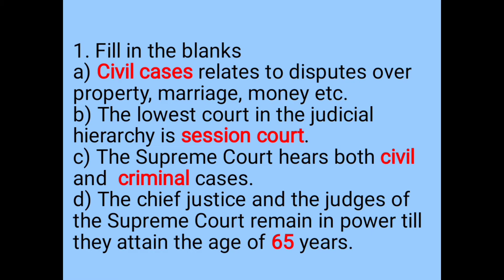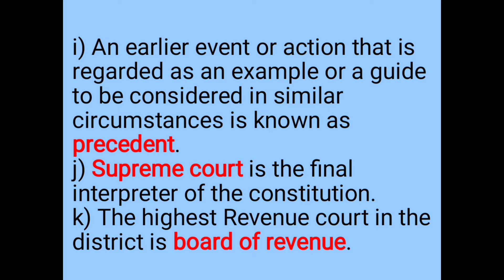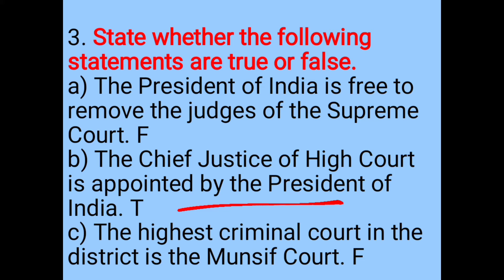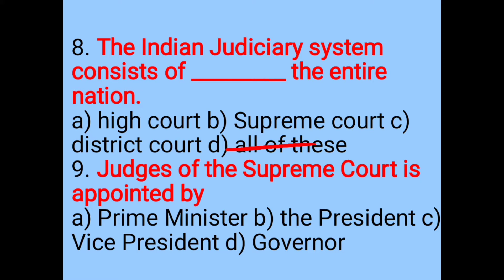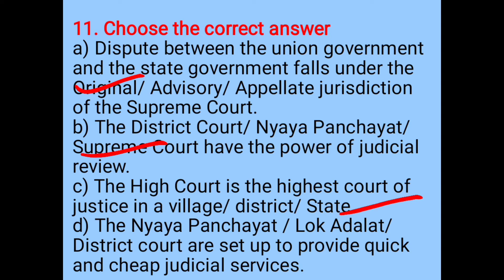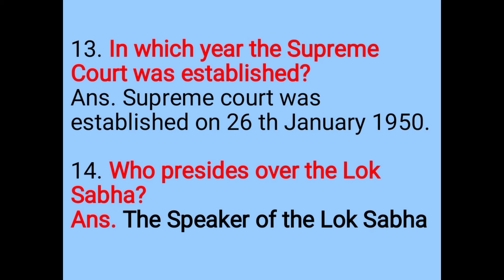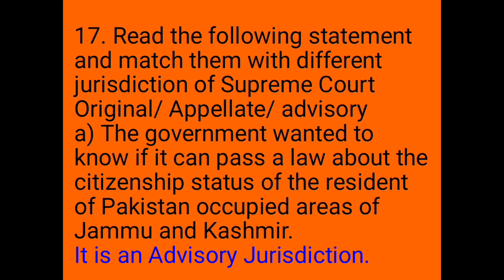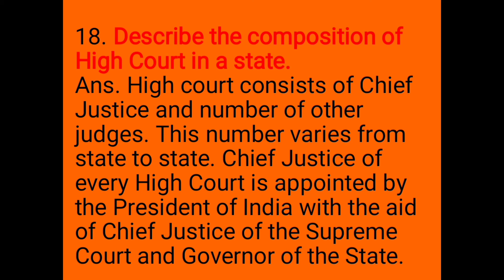Class-8 The Union Government The Judiciary Chapter-20 Sst dav public school sample paper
Class-8 The Union Government The Judiciary Chapter-20 Sst dav public school syllabus sst